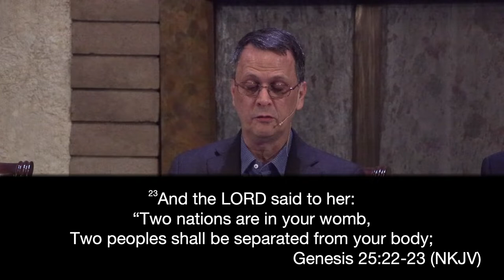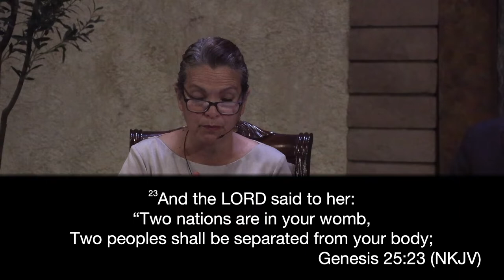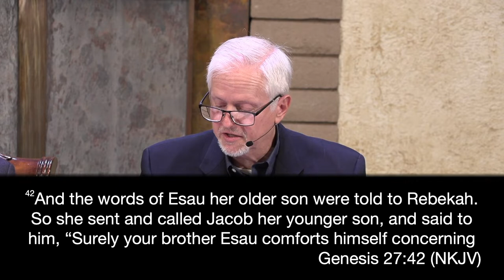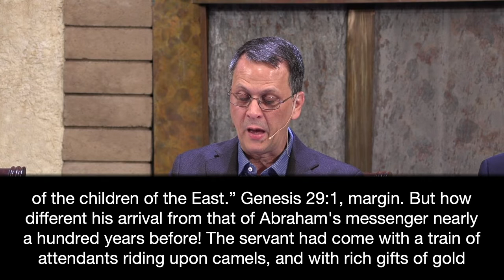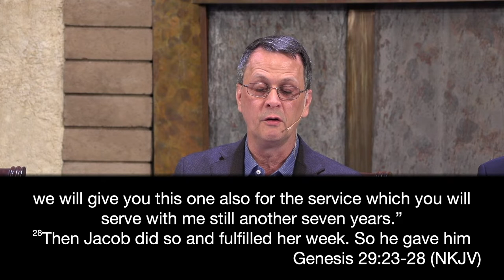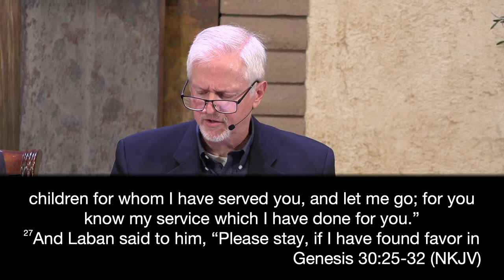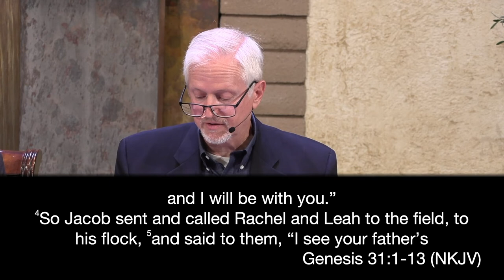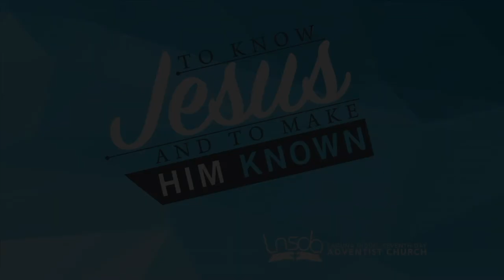05-28-22 LNSDA Adult Sabbath School: 2nd Quarter Lesson 9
05-28-22 LNSDA Adult Sabbath School: 2nd Quarter Lesson 9